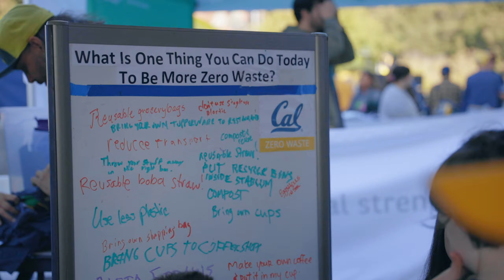Cal's 2019 Pac-12 Zero Waste Bowl Competition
On October 19th, 2019 , Cal participated in the PAC-12 Road to Zero Waste Competition during the Cal vs. Oregon State University Football Game.

This video is funded by Repreve.